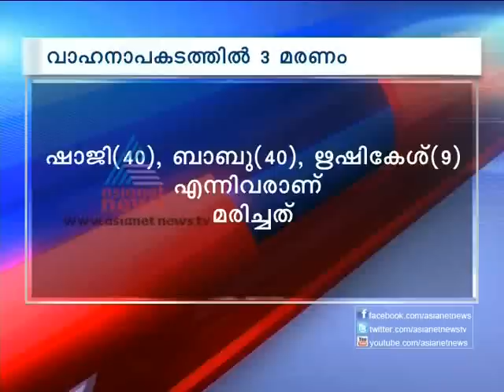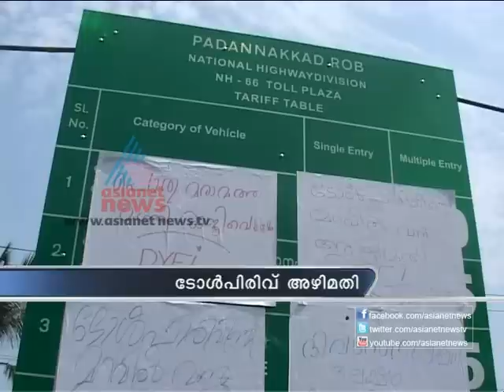Asianet Gulf News 15,October 2012 Part 2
Stories:
1)Waste Management Problem:Big protest in Vilappilsala
2)Muraleedharan pledges to prove innocence of K Karunakaran in ISRO spy case
3)Vigilance probe against R Selvaraj
4)APJ Abdul Kalam's 82nd birthday
5)Coal scam: CBI registers two more cases
6)3 killed in Navy helicopter crashes in Goa
7)Chmpions League T20